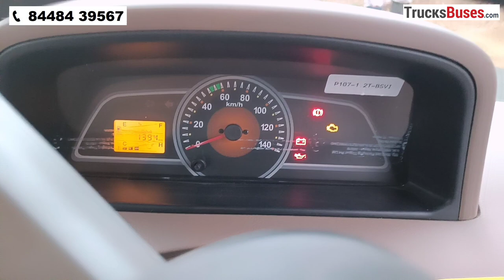Mahindra Bolero Pickup 2022 - Hindi Review with Price, Mileage, Loan, Downpayment & EMI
Mahindra Bolero Pickup Extra Strong 1.3 Ton ka hindi real life review video dekhein, is mahindra bolero pickup ke specifications ke sath hi aapko is pickup truck ke price, mileage, loan, downpayment, EMI ki puri jankari milegi.